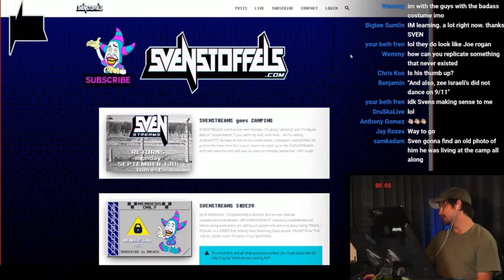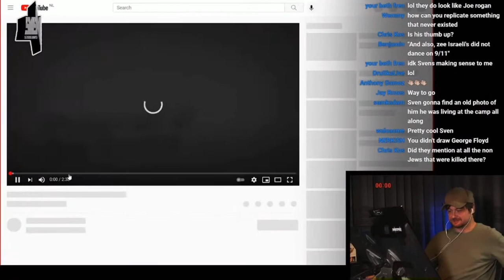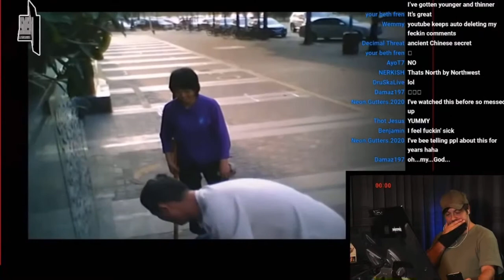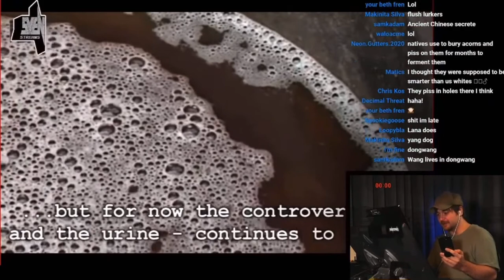Exploring Chinese delicacies with Sven Stoffels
S02 E30 Svenstoffels.com